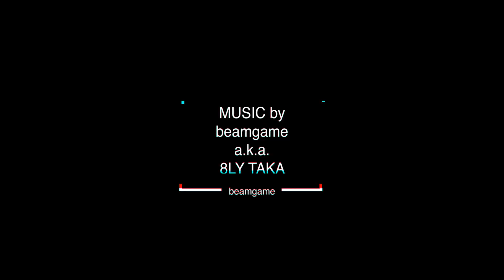静岡 トラックメイク＆ムービー制作 Premiere Logic MPKmini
iPhoneで撮影しAdobe Premiereで編集した静岡の湾岸の映像にLogic Pro Xで制作したオリジナルのサウンドを載せました。

オリジナル楽曲制作の依頼も承っております。お気軽にご相談ください。